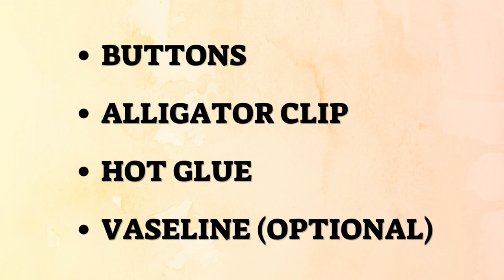DIY Buttons / Button Craft Ideas / Hair Accessory out of Buttons / Reuse Buttons / Quick & Easy DIY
Hello everyone 👋

In this tutorial you 'll learn how make a beautiful Hair Clip out of Old Buttons.

                              " MATERIALS "

■ Buttons (Grey 10, Green 2)
■ Alligator Clip Base
■ Hot Glue
■ Vaseline (Optional)

⛔IMPORTANT⛔ If you want to share my videos on any platform,  you can only share the videos using YouTube links.